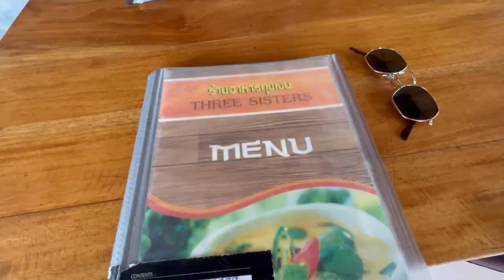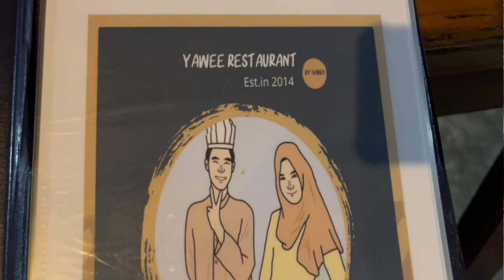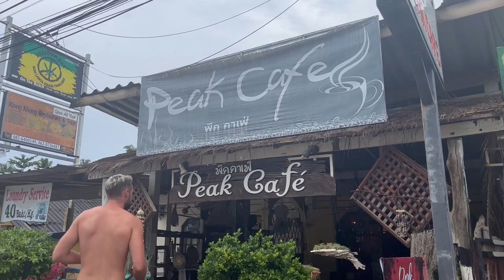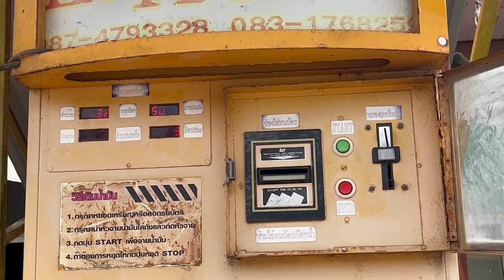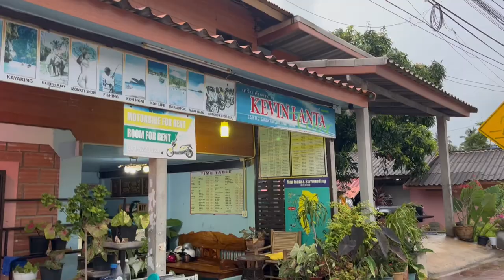SHOULD YOU VISIT KOH LANTA?? | THAILAND VLOG